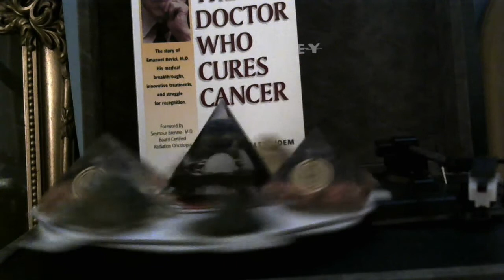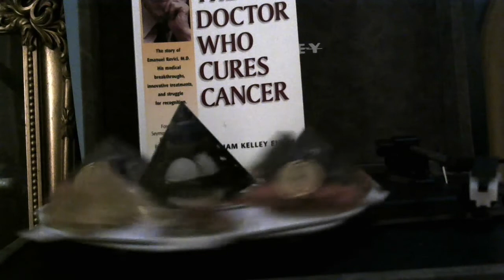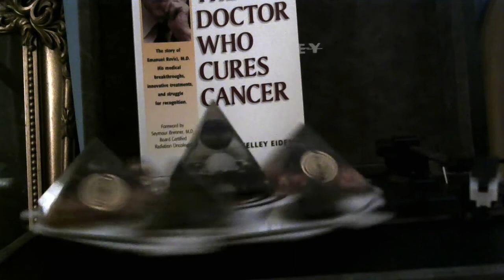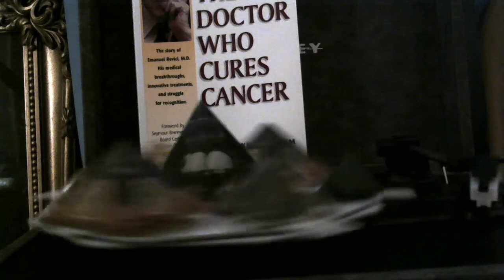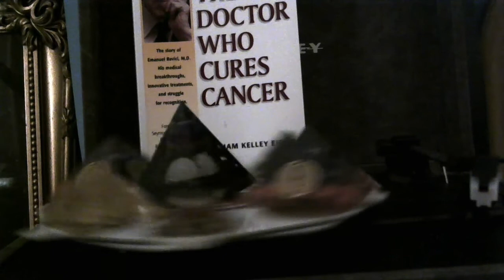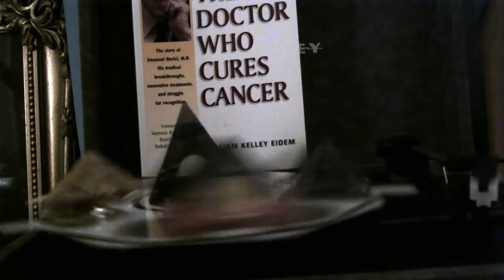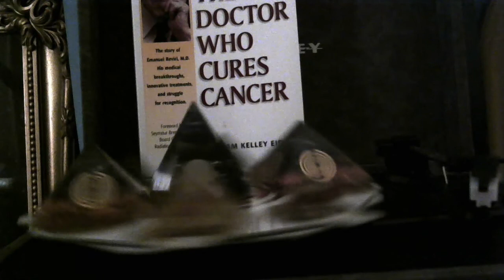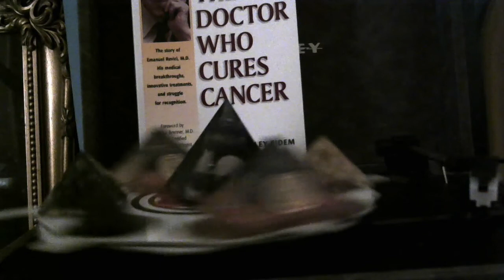Can orgone pyramids on a record player cure the year 2020?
Let's take the mystery out of orgone. Orgone capitalizes on the same components as a radio or TV. Whereas radio and TV stations have towers that are hundreds of feet tall, orgone might be a couple inches tall, if that. Thus the 'reception' one gets from orgone can be quite mild - UNLESS you spin it!!

Electric power plants are based on the SAME principle and so does your car's alternator.

So why don't power plants and alternators cure people? Because their energy creation is TOO organized! That is to say, they create repeated pulsed waves. Crushed crystals and flakes of copper in orgone are quite disorganized. Thus they produce irregular waves just like the sun and nature does.

Today we are exposed to a huge amount of pulsed waves.Those organized waves produce disjointed DNA. Is it any wonder that everyone is feeling so irritated and short - their DNA strands are short, so they are "short" too!

We can fix that, and start making long strand DNA once again.

The victims of shortened DNA (almost all of us these days) feel incapable and from that place fear takes over as it has taken over our government leaders who are feeling it just like you and me.

Feeling capable is the opposite of fear. My replacing feelings of incapability with capableness fear disappears - and so do the shutdowns which are the most visible manifestations of fear these days.

As described in the video some extraordinary results have occurred. There is also this case where two diabetic wounds disappeared, in case you want to see physical evidence.